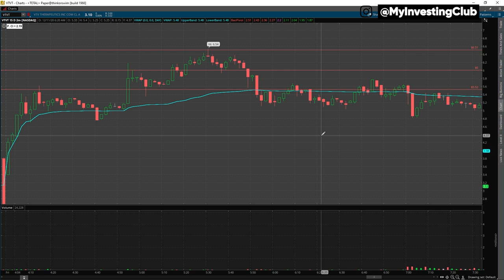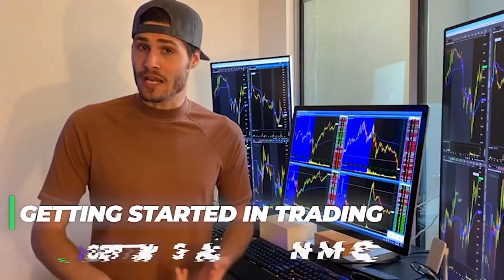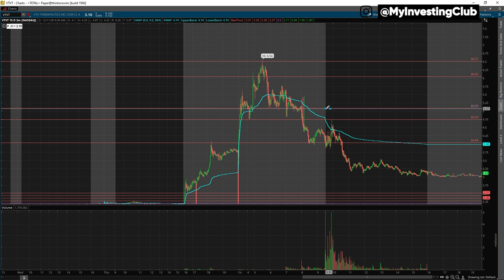How To Adjust Your Lines In Trading w/ TomDiesel